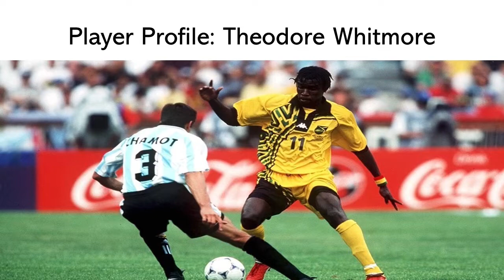Jamaican Football Legend: Theodore "Tappa" Whitmore (Documentary)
This is a documentary done on Jamaican football legend Theodore Whitmore.

Songs used
1. Sunny Over the Horizon by RAGE
2. Noble Dub by Silent Partner